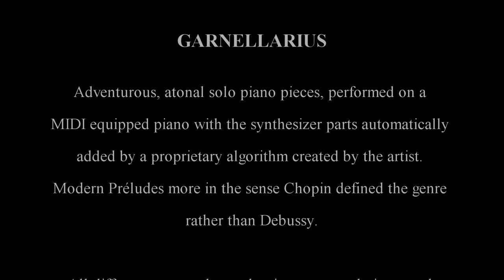Garnellarius 17 Chisel Cut